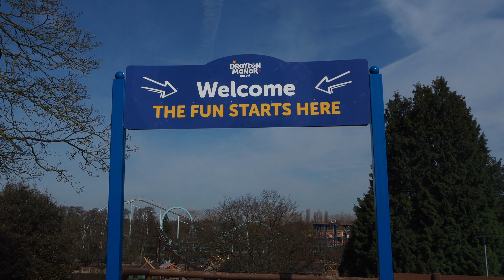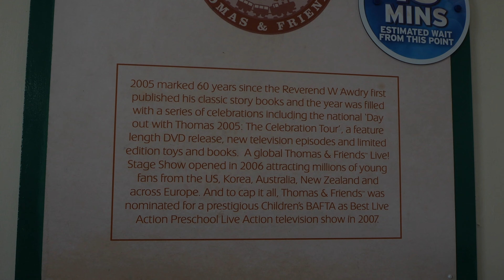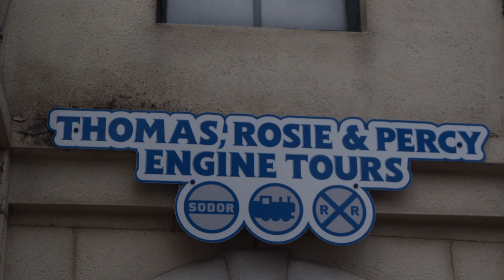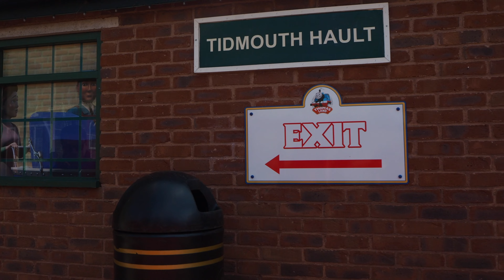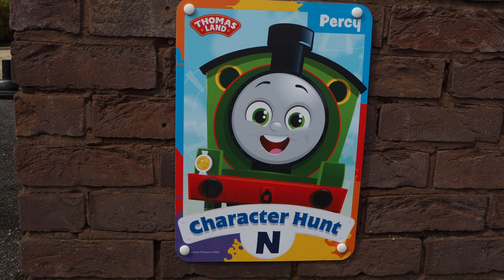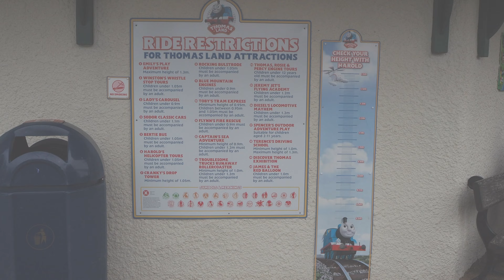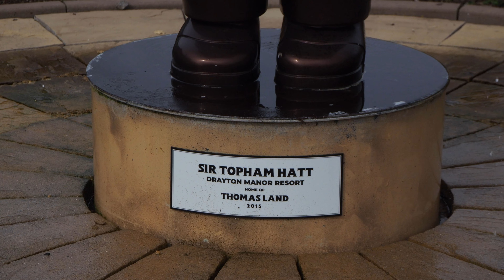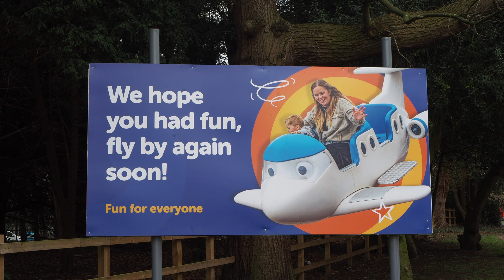🚂 🎡 🎉 Celebrating 15 Years of Thomas Land | Filmed by SmurfyDan | Thomas & Friends 🚂 🎡 🎉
On the weekend of April 8th and 9th, 2023, I attended a very special 15 years celebration event at Drayton Manor Resort's Thomas Land since it's establishment in March 2008 - plus some live shows, thrilling rides and one final look at the original Discover Thomas & Friends exhibition that's now closed it's doors for relocating to a new place within the themed area.

~ SmurfyDan

The Thomas image, character and the Thomas & Friends logo are trademarks of Gullane (Thomas) Limited. The Thomas & Friends brand is produced and owned by HiT Entertainment and Mattel.